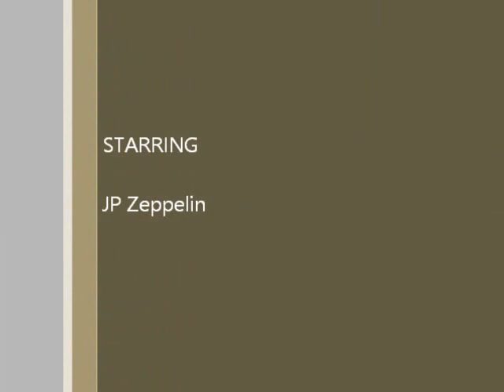Zeppelin - Purebred Andalusian Stallion FOR SALE - Classically Trained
Over 75 combined years of experience with the Iberian horse in France, Portugal, Spain and the USA,  led JP and Shelley Giacomini to  establish Baroque Farms USA. This unique breeding program is dedicated to creating athletic horses that are rider-friendly yet competitive in the dressage world. Great Movement, Responsiveness, Trainability, Classical Preparation from the youngest age, sums up the  Baroque Farms USA Breeding and Training Philosophy.  Now located in the beautiful Bluegrass of Kentucky (since 2004), the unique blending of the best Andalusian and Lusitano bloodlines has consistently produced excellent horses enjoyed by both amateurs and professionals.

Now offering for sale "Zeppelin", a 3 year old (2012) stallion by the Big-Moving, Purebred Lusitano Buckskin Stallion called "Lusiadas" and out of the Purebred Andalusian mare called "Atalanta".  Zeppelin is part of the large herd of horses at the farm, all ages and levels of training - and a few are for sale.  A few Horses also taken in training and in Sales Consignment (please inquire).  Young horses started under saddle, problem horses and Stallion Training and Management a specialty.

Be sure to follow the ongoing training journal of approved RPSI young stallion called "Totil Hit" (by TOTILAS x SANDRO HIT x Wolkenstein x Donnerhall x Pik Bube) in the ongoing publication "WARMBLOODS TODAY",

Visitors welcome by appointment.  SEE OUR WIDE RANGE OF FREE VIDEOS ON OUR YOUTUBE CHANNEL, and be sure to visit Master Horseman JP Giacomini's Training Video Library by subscription (but first 4 days are FREE!)